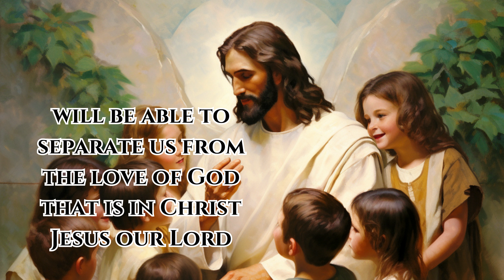God's Unwavering Love: Understanding Romans 8:38-39 in Modern Times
▶️ Video Overview:
Join us as we deeply reflect on Romans 8:38-39, understanding its context, contrasts, and the implications it holds for our modern world.

💭 Reflection Focus:
We'll be examining the steadfast nature of God's love amidst the adversities of today's world. From societal pressures to personal challenges, discover how this verse serves as a beacon of hope and reassurance.